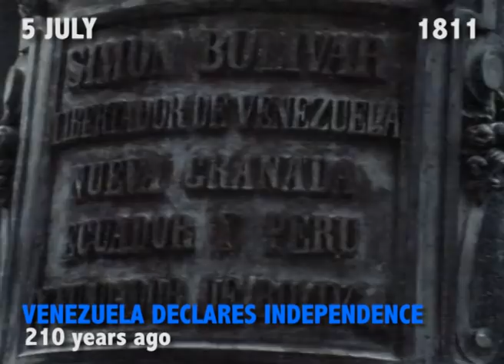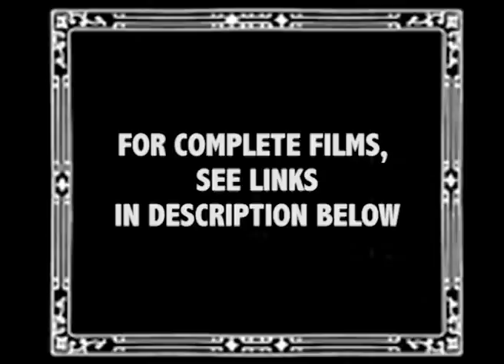Crew of Soyuz 11 Killed, The Irish War of Independence Ends and more | British Pathé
Crew of Soyuz 11 Killed, The Irish War of Independence Ends and more

William N. Oatis Sentenced

(Film ID [XXX])